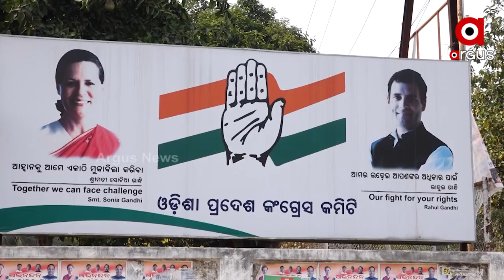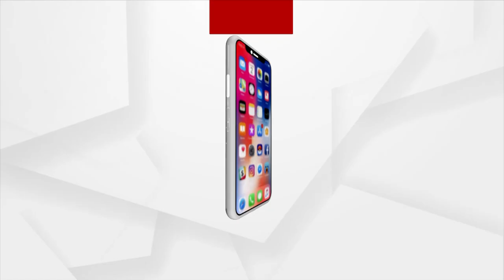PM Narendra Modi Says 2022 Results have Decided Outcome of 2024 elections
In the 2014 general election, Modi broke a long-standing record
  In 2017, UP made history by Amit Shah's Chanakya intellect
Following the BJP's landslide victory in the state, all eyes are on the 2024 general election, Odisha Bjp Party Might Have Good Impact by the Big Win in Assembly Election 2022.